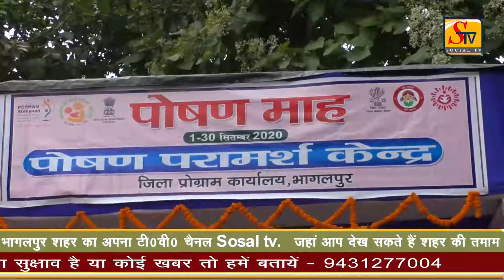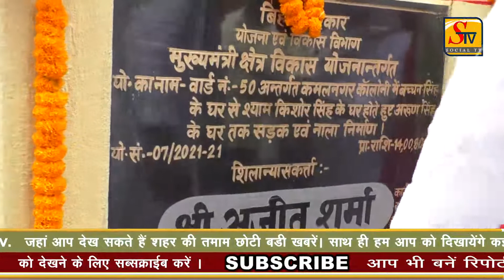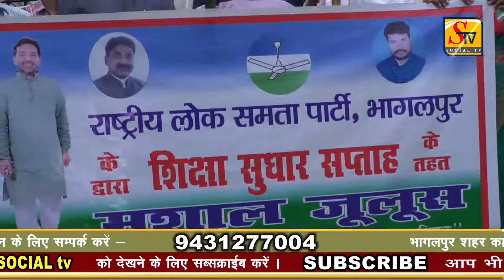STV 7-09-2020 BHAGALPUR NEWS